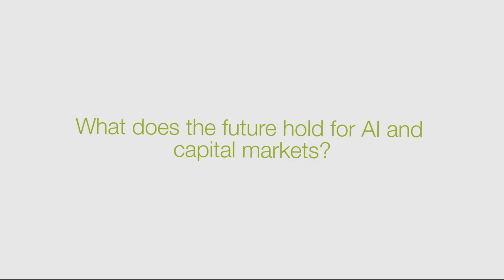Artificial intelligence (AI) and capital markets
Fiona Willis, a Manager at AFME, discusses the potentially transformative benefits of utilising artificial intelligence (AI) in capital markets.